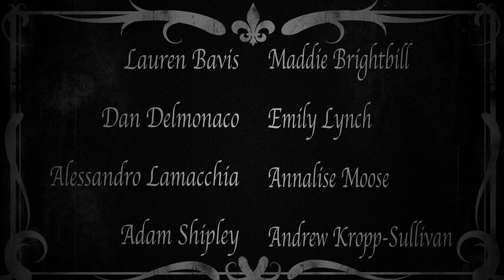Alpha Phi Omega Nu Rho 2016 (APO at W&M)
Come join APO!

Attend an Info Session Blow 3rd Floor

Saturday 9/3, 2pm
Sunday 9/4, 2pm